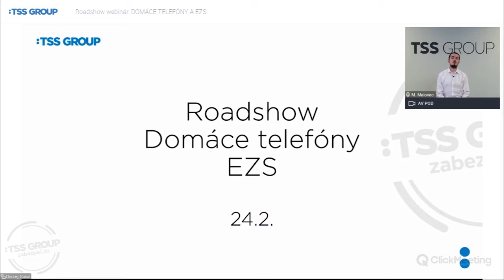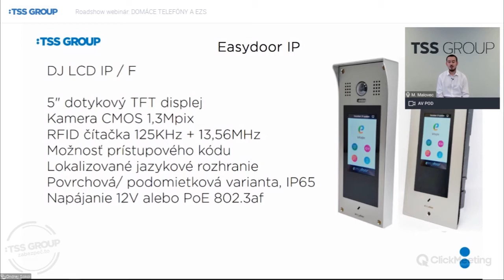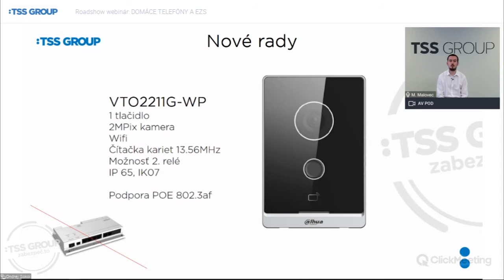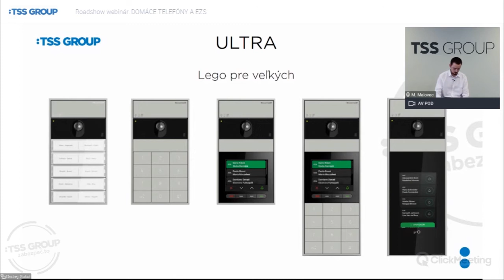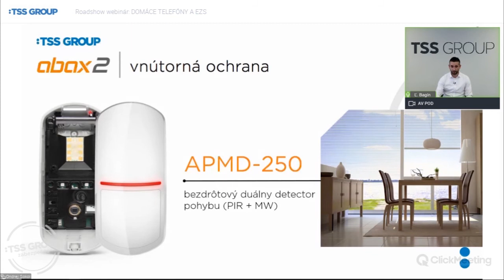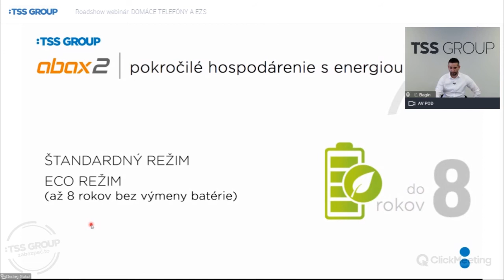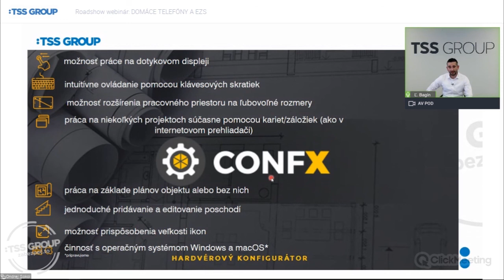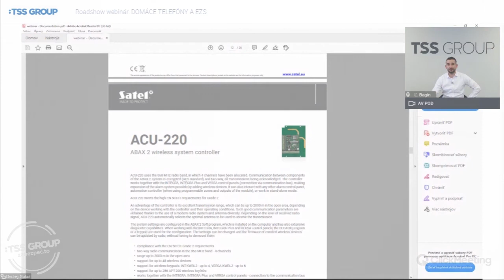Roadshow 2021: Domovní telefony a PZTS (EZS)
PROGRAM:
0:00:00 Úvod
0:01:43 Nový web TSS Group
0:09:12 Easydoor IP – popis systému a souvisejících produktů
0:20:06 Dahua SIP domovní telefony
0:25:16 Dahua DMSS
0:26:49 Dahua – nové produkty – IP domovní telefony
0:33:20 Domovní telefony v DSS PRO
0:34:22 Comelit ULTRA – popis nového systému
0:48:53 Otázky a odpovědi z chatu – domovní telefony
0:56:30 Satel ABAX 2 – nové kontroléry, dosah a odolnost proti rušení
0:59:54 Satel ABAX 2 – vnitřní a venkovní ochrana
1:03:01 Satel ABAX 2 – doplňková ochrana a akusticko-optické systémy
1:08:07 Satel ABAX 2 – domácí automatizace, dálkový ovladač
1:10:26 Satel ABAX 2 – rozšíření systému, zvýšení dosahu, diagnostika
1:13:44 Satel ABAX 2 – rychlost, aktualizace FW, bezpečnost, kompatibilita
1:20:04 Satel SLIM LINE – představení nové řady detektorů
1:26:41 Satel SLIM LINE – modely LUNA s přídavným osvětlením
1:29:11 Satel SLIM LINE – shrnutí a srovnání
1:31:23 Satel – připravované produkty: PERFECTA IP, nové venkovní detektory, LTE komunikátory
1:33:00 Satel CONFX 2 – nástroj pro efektivní návrh systémů PZTS/EZS

Záznam našeho webináře o novinkách z oblasti domovních telefonů a PZTS (EZS), který proběhl v rámci tradiční Roadshow.